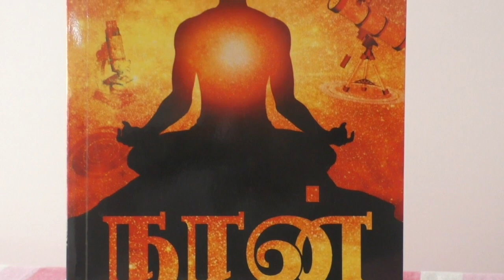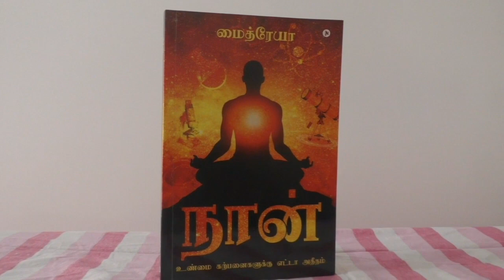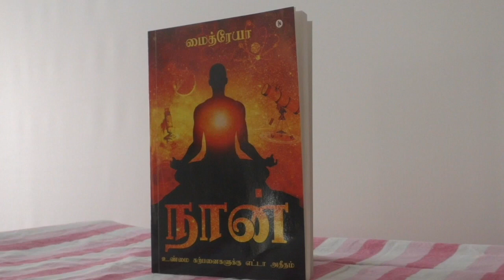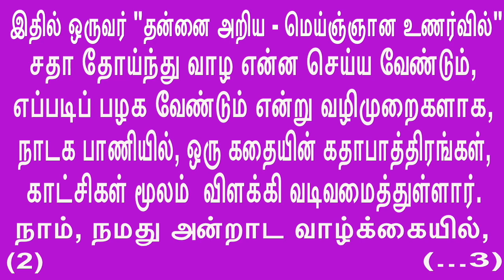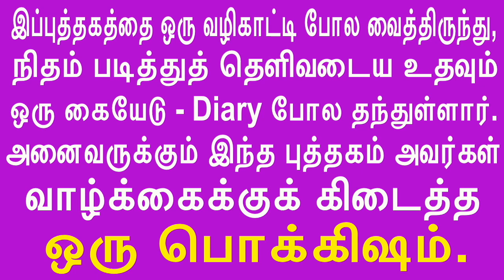Realization is made as a hollow study and taught.மெய்யுணர்வை ஒரு வெற்று படிப்பறிவாக உரைக்கிறார்கள்